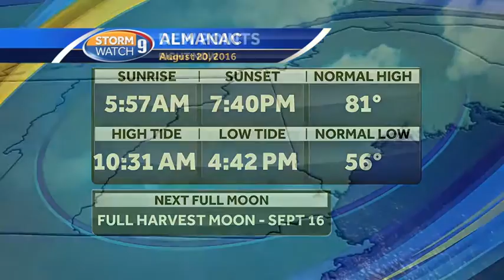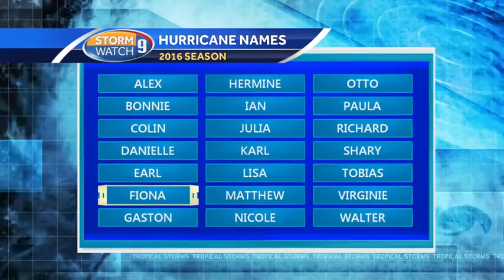Warm, sunny Saturday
It will be sunny and partly cloudy Saturday with a chance of spot showers. Meteorologist Josh Judge has the details.